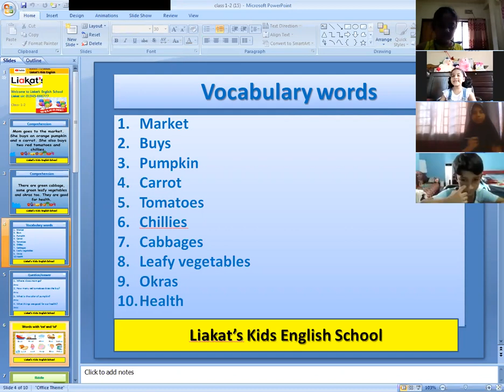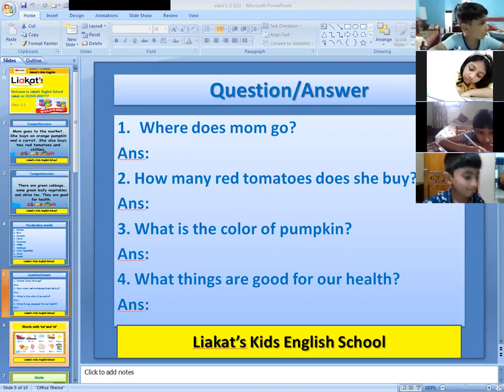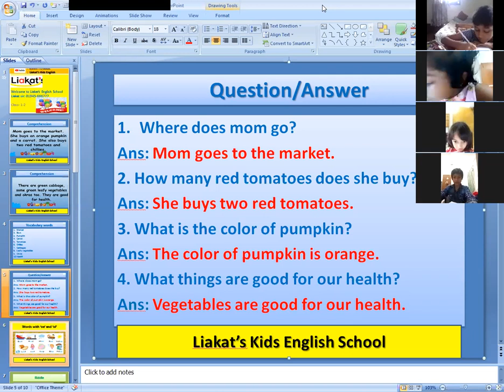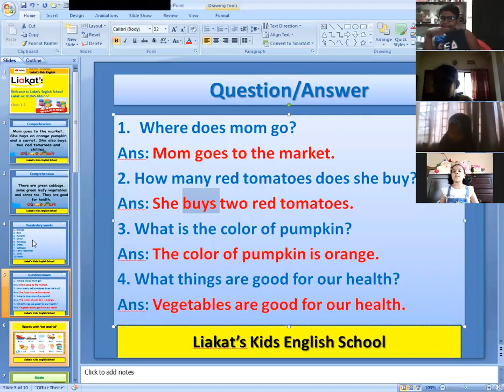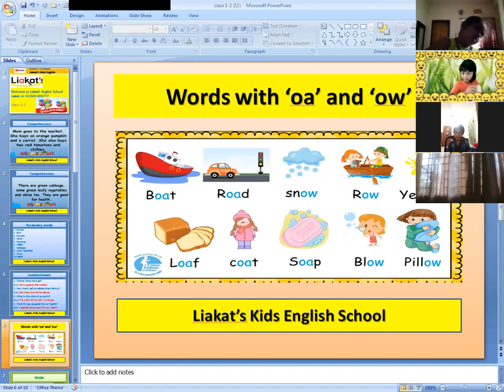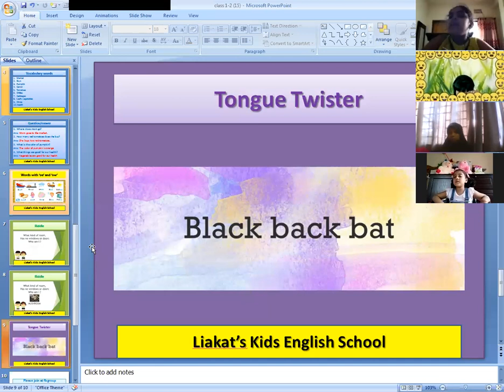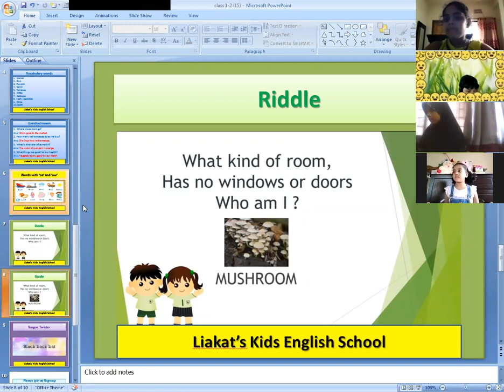Kids Spoken English, Class 1-2, Batch-3, Part 2 (31.7.2021)